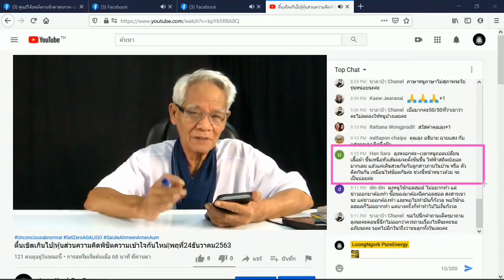สุดยอดแฟน / New knowledge in 21st century I LMElaw I 24ธค63 I 24Hrs